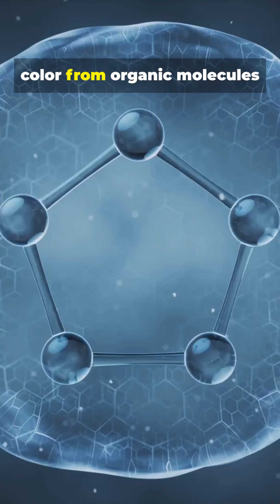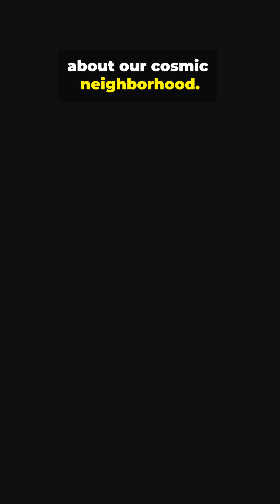Makemake: A Shock to Planet Rules *NEW LOOK*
This Short dives into Makemake: the dwarf planet that shocked planetary rules.

Learn its Kuiper Belt home, 2005 discovery by Michael E. Brown, icy methane surface, tiny moon MK2, and how Makemake helped redefine “planet.”

Narrated with my NEW Avatar, Perfect for space-curious teens and adults who love rapid-fire astronomy bites.

OUTLINE:

00:00:00 Makemake: A Shock to Planet Rules